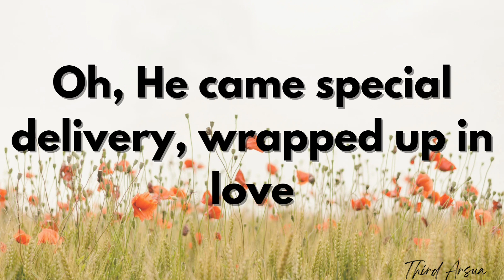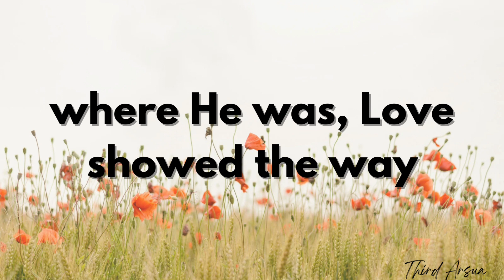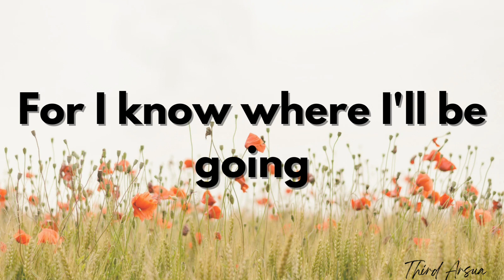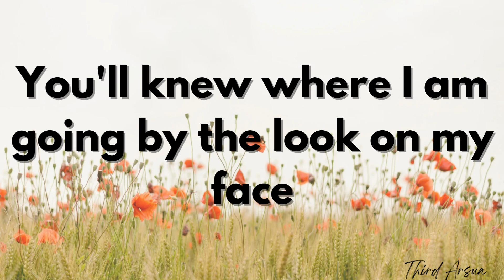Special Delivery - The Heritage Singers (Lyrics Video)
Sharing you this beautiful christian song that I love 🥰

Happy Sabbath & Happy Holidays!